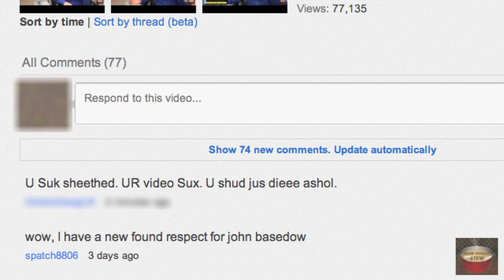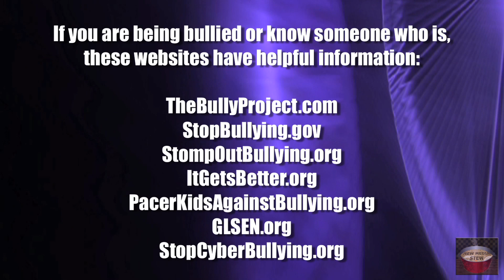How to Deal with HATERS, BULLIES & TROLLS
HOW TO DEAL with HATERS, BULLIES and TROLLS (Official Anti-Bullying Video)

Stomp out bullying! Bullies, haters and trolls...we all face them at some point during our lives. Whether it's at school, work or on the internet they try to steal our happiness and make us feel worthless. The words of bullies, haters and trolls are meaningless and only have power if you let them. Next time you hear or read those negative comments just use your favorite lines from this video to laugh them off. You are extraordinary and shouldn't let any obstacle stand in your way to feeling great and achieving your goals.

Let's try to get 500 LIKES!

If you're being bullied or know someone who is, these websites provide some helpful information:
(official site for The Bully Movie)